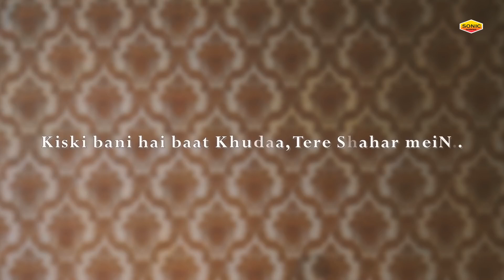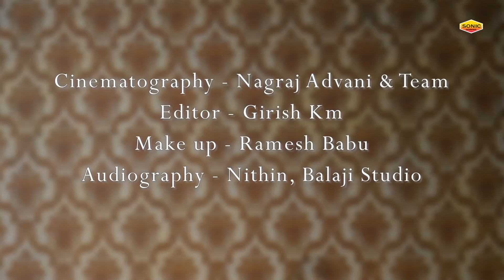Tere Shaher Mein - Kanak Joshi - आँख भर आएगी इस ग़ज़ल को सुनकर - Dard Bhari Ghazal - तेरे शहर में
Song : Tere Shaher Mein
Album : Tere Shaher Mein
Singer : Kanak Joshi
Copyright : Sonic Enterprise